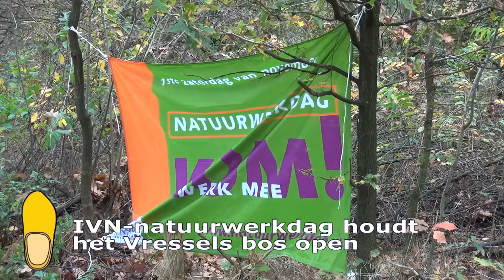IVN natuurwerkdag houdt het Vressels bos open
Als de vennen in het Vressels bos niet om de paar jaar worden opgeschoond, bestaan ze over enkele tientallen jaren niet meer. Daarom schonen vrijwilligers van het IVN elk jaar een ander ven op. Zo voorkomen zij dat de zaailingen van dennen en berken tot bomen uitgroeien en zo het licht op de vennen wegnemen. Dat zou weer tot gevolg hebben dat de vennen dichtslibben en uiteindelijk helemaal zouden verdwijnen.

Bart van de Wiel is nu als vrijwilliger werkzaam in het Vressels bos, maar was vroeger bij Staatsbosbeheer in dienst. Samen met zeven andere vrijwilligers van IVN-Rooi plukt, knipt en zaagt hij de zaailingen bij het Vogelsven weg. “Zo voorkomen we dat deze zaailingen uitgroeien tot bomen. Als we dit niet zouden doen zou deze open plek in het bos verdwijnen en daarmee de biotoop voor kikkertjes, libelles en ander klein leven. Dan zou het ven hier dicht groeien en was er over enkele tientallen jaren geen ven meer en dat zou jammer zijn”, zegt Van de Wiel.